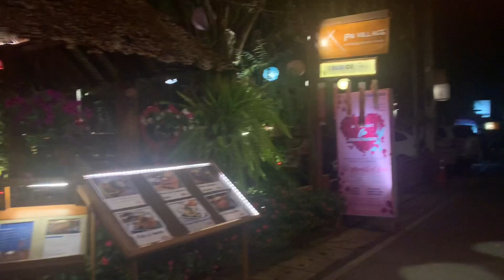#12 THAILAND VLOG | a few days in PAI